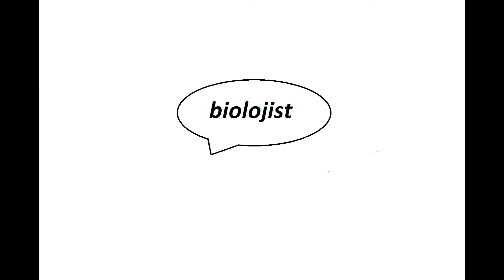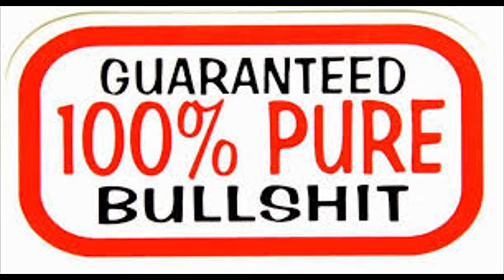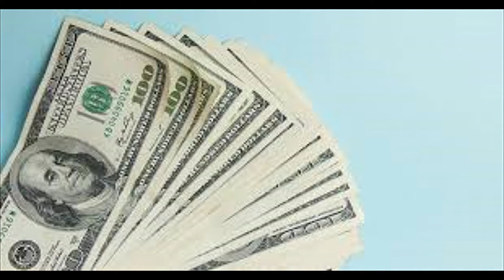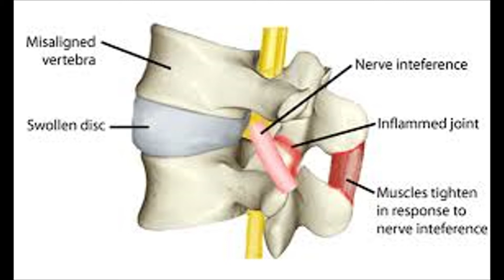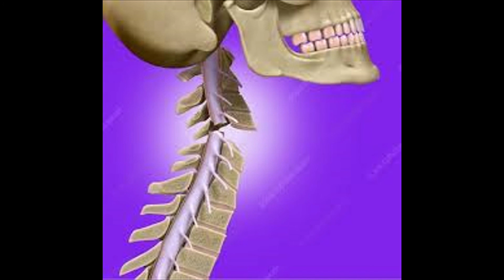Chiropractic is Pseudoscientific Nonsense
In this video, I explain the origins of Chiropractic, their ideology, and their pseudoscientific claims.

Sources:
Joseph C. Keating, Jr.; Cleveland CS III; Menke M (2005). "Chiropractic history: a primer" (PDF). Association for the History of Chiropractic. Archived from the  original(PDF) on 19 June 2013. Retrieved 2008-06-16. A significant and continuing barrier to scientific progress within chiropractic are the anti-scientific and pseudo- scientific ideas (Keating 1997b) which have sustained the profession throughout a century of intense struggle with political medicine. Chiropractors' tendency to assert the meaningfulness of various theories and methods as a counterpoint to allopathic charges of quackery has created a defensiveness which can make critical examination  of chiropractic concepts difficult (Keating and Mootz 1989). One example of this conundrum is the continuing controversy about the presumptive target of DCs' adjustive interventions: subluxation (Gatterman 1995; Leach 1994).

Gunther Brown, Candy (July 7, 2014). "Chiropractic: Is it Nature, Medicine or  Religion?". HuffPost.

Schroeder J, Kaplan L, Fischer DJ, Skelly AC. The outcomes of manipulation or mobilization therapy compared with physical therapy or exercise for neck pain: a systematic review. Evidence-based Spine-care Journal. 2013 Apr;4(1):30-41. DOI: 10.1055/s-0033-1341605.

Ernst E (May 2008). "Chiropractic: a critical evaluation". Journal of Pain and Symptom Management. 35 (5):54462. doi:10.1016/j.jpainsymman.2007.07.004. PMID 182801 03

Ernst E (2007). "Adverse effects of spinal manipulation: a systematic review". Journal of the Royal Society of Medicine. 100 (7): 330-3438. doi: 10.1258/jrsm.100.7.330. PMC  1905885. PMID 17606755. Archived from the original on 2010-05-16. Lay summary- Med News Today (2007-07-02).